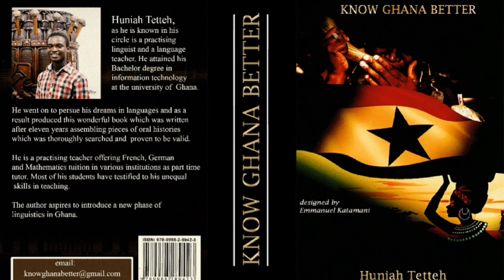GA Vs. DANGME 1 || DIFFERENCES BETWEEN GA LANGUAGE & DANGME LANGUAGE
We had seen how the Ga and Dangme languages split from their mother language in this video

we now make a comparison of Ga to Dangme and our guest speak the Krobo dialect.